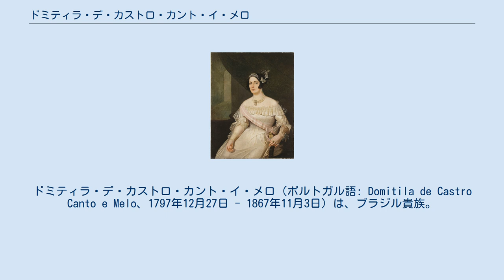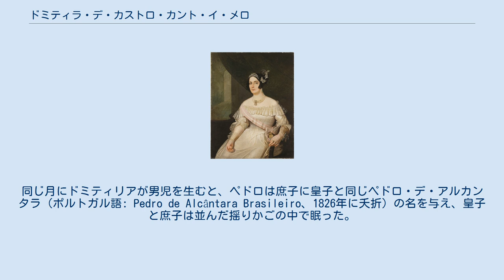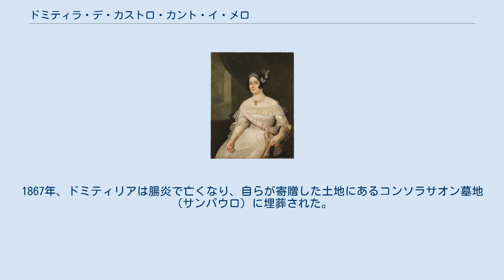ドミティラ・デ・カストロ・カント・イ・メロ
ペドロ1世_(ブラジル皇帝)
ドミティラ・デ・カストロ・カント・イ・メロ（ポルトガル語: Domitila de Castro Canto e Melo、1797年12月27日 - 1867年11月3日）は、ブラジル貴族。
皇帝ペドロ1世の愛妾。
ドミティラ（Domitila）とも呼ばれた。
 陸軍軍人の娘として、サンパウロで生まれた。
1813年に下級士官のフェリシオ・ピント・コエリョと結婚。
3子をもうけた。
1822年、当時ブラジル摂政で、サンパウロ滞在中のペドロ王子と出会った。
ペドロはドミティリアを首都リオデジャネイロへ招き、彼女を皇后マリア・レオポルディナの女官にとりたてた。
この頃、ドミティリアは夫フェリシオとの結婚を無効にした。
 1823年、リオデジャネイロのバラオン・デ・ウバ通りに、ドミティリアは初めて邸宅を与えられた。
1826年には、ボア・ヴィスタ王宮近くに通称カーサ・アマレーラという邸宅を与えられた。
またドミティリアはテオドロ・フェレイラ・デ・アギラルの邸宅を買い上げ、新古典主義建築様式に改装した。
 ペドロ1世との間に5子をもうけ、そのうち2人が成人した。
 1825年10月、ドミティリアは初代サントス子爵夫人の称号を授けられた。
翌1826年にはさらに上の称号であるサントス侯爵夫人とされた。
彼女の両親も厚遇され、兄フランシスコは陸軍で昇進した。
ドミティリアは、ペドロの正妻である皇后マリア・レオポルディナに激しく嫉妬した。
自分の生んだ、ペドロの血を引く子供たちが、皇子皇女らと平等に扱われるよう求めた。
ペドロ1世は皇后に配慮することなく、嫡子と庶子を分け隔てなく宮廷で育て、良い教育を授けた。
1825年12月2日にマリア・レオポルディナが待望の皇子ペドロ・デ・アルカンタラ（のちの皇帝ペドロ2世）を生んだ。
同じ月にドミティリアが男児を生むと、ペドロは庶子に皇子と同じペドロ・デ・アルカンタラ（ポルトガル語: Pedro de Alcântara Brasileiro、1826年に夭折）の名を与え、皇子と庶子は並んだ揺りかごの中で眠った。
 1826年12月11日、以前より体調が悪化していた皇后マリア・レオポルディナが、難産が致命傷となって死去した。
ブラジルの世論は、皇后が存命中に受けた苦痛と屈辱の責任はまず第一にサントス侯爵夫人が負うべきだとみなした。
摂政王子ペドロは名うての女たらしとして有名であった。
1826年当時、フランス人女性アデール・ボンプラン、セッス夫人、ドミティリアの実姉ソロコバ男爵夫人マリア・ベネディタらが愛妾としてあげられていた。
 1829年、ペドロ1世とドミティリアの関係は破綻した。
当時の世評によると、実姉マリア・ベネディタがペドロ1世との間に庶子ロドリーゴ・デルフィムを生んだことで2人の関係を知ったドミティラが激高し、姉を殴打しようとしたためだと言われている。
しかし別離の最大の理由は、ペドロ1世がロイヒテンベルク公女アメリー・ド・ボアルネとの再婚を望んだためだった。
1827年以降、寡夫となったペドロ1世はヨーロッパ王族の高貴な血を引く女性との再婚を考え、花嫁探しのために大使を派遣した。
ところがペドロとドミティリアとの関係がマリア・レオポルディナを苦しめ、死に追いやったと欧州でみなされており、数人の姫君から求婚を拒絶された。
ロイヒテンベルク公側との交渉にあたり、ペドロ1世はドミティリアをそばから遠ざけ、帝国外へ追放することを表明して、アメリーをようやく迎えられることになったのだった（正式に皇后となってからも、アメリーは住まいとなったサン・クリストヴァオン宮殿内にドミティリアが生んだ庶子たちを入れることを拒絶した）。
 1833年、ドミティリアは陸軍旅団長ラファエル・トビアシュ・デ・アギラルと再婚し、彼との間に4子をもうけた。
 老齢に達したドミティリアは、貧者や見捨てられた病人への支援活動を行う慈悲深い女性となっていた。
1867年、ドミティリアは腸炎で亡くなり、自らが寄贈した土地にあるコンソラサオン墓地（サンパウロ）に埋葬された。